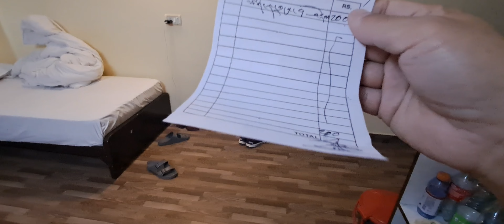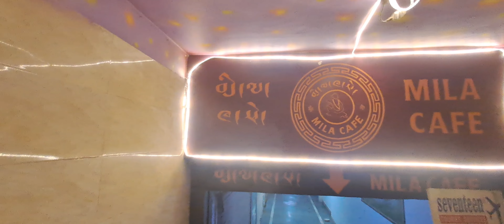Delhi ma chai I lay degree 33 garam kamti bako cha /aaju chai naya restaurant ma gakotheo